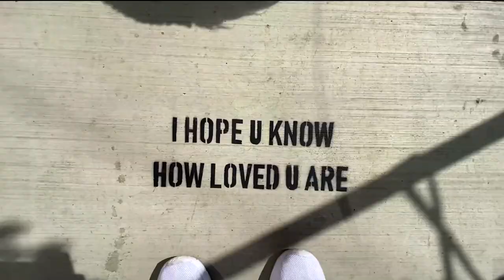Saying Goodbye to Foster Newborn Baby - Baby J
Sometimes you gotta say, Goodbye. And saying goodbye to a newborn baby can be very difficult. This week we said goodbye to Baby J. There are times like these where foster care can get really tricky. Especially when you have a newborn baby in your home. This video is detailing why I said Goodbye to Baby J so soon. When you are a foster parent you will go through many ups and downs, and giving up a newborn baby at your own will can be one of the most challenging parts, but when you know you need to give that baby up then it's time. Sometimes you gotta say, Goodbye.

Music Licensing Codes:
87GBYQ66FQIFGNYS
LKGDNNGFSQGVEAAF
D0P2U1MPUCITLNKP